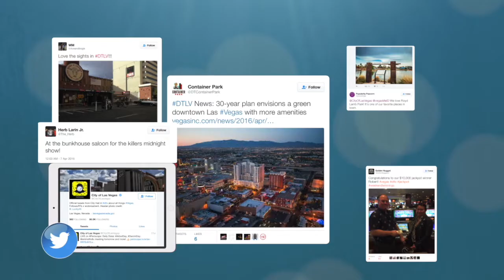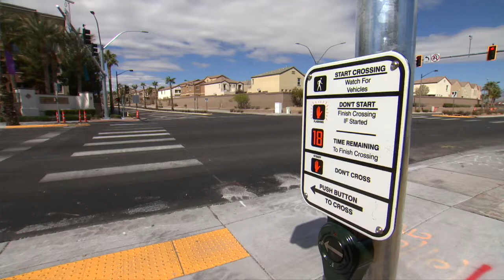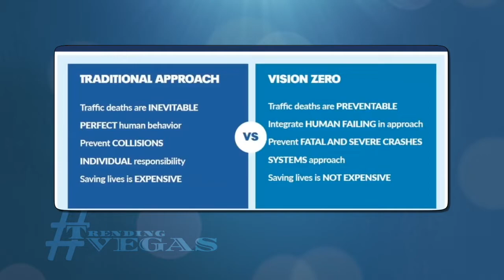Trending Vegas: Vision Zero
Why have there been so many car crashes in Las Vegas recently? It's a question many people are asking. Fatal car crashes have been the result of speeders, those under this influence and distracted drivers. It's a blow to local authorities who continue to work towards the goal of zero fatalities on our roads.
 In this Trending Vegas, Melissa Duran talks to our Deputy Director of Public Works Joey Paskey to find out what the city of Las Vegas is doing to make sure its traffic lights, signals and other roadway signage is constantly being updated. Plus, learn more about Vision Zero as we work together to make our roads safer for both motorists and pedestrians.